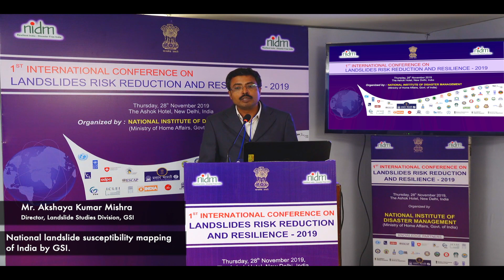1st International Conference on Landslides Risk Reduction and Resilience| Mr.Akshaya Kumar | INDIA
Mr. Akshaya Kumar Mishra, Director, Landslide Studies Division, Geological Survey of India (GSI) provided insights on the National Landslide Susceptibility Mapping (NLSM) programme undertaken by the GSI, the nodal agency for landslide studies in the country. The programme aims to provide landslide susceptible maps for the whole hilly terrains of the nation by 2020. These seamless maps will be helpful in vulnerability assessments of the villages and can be used by all other stakeholders as a base map for landslides risk reduction and resilience.